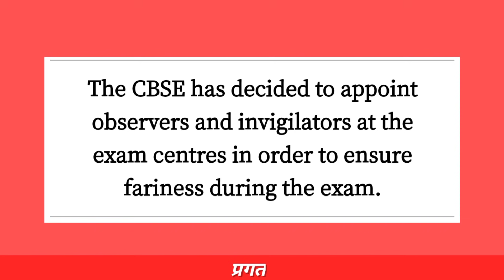CBSE Shocking News for Board Students, Strict Exam Pattern Apply for 10th 12th Term 1 Exam